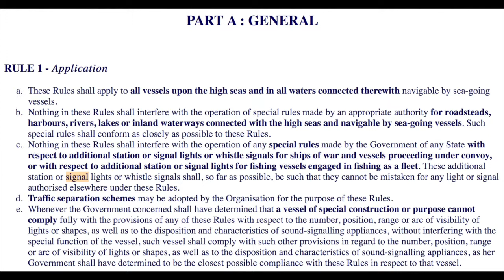避碰規則研究之一 RULE 1 - Application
大家好，這個是我們避碰規則研究講座的第一講，那當然緣起呢，是因為長慧 輪的碰撞，在法院的判決呢是出乎大家的意料之外，避碰規則我們在學校的時候是陳奇珍教授主講，那陳教授呢主修的是氣象學，教我們呢航海氣象，他對避碰規則有研究，是看了一本書呢，書名我也不記得，主要就是呢當初避碰規則在起草的時侯，這些人立法依據是什麼，這書我已經捐給長榮的訓練中心，所以呢我自己呢現在雖然英文可以了，但是那也是不曉得裡面內容是寫些什麼？避碰規則呢，我沒有深究，那只有呢case-by-case，那即便是如此呢，對於初學者來說呢，應該那也是足夠，我們來看看了避碰規則的第一條。
規則我們看他是分成幾個部分，第一個部分part a general總則，第一條能就是本規則的適用範圍application，本規則呢應該運用在所有船隻，在公海上面，和在所有的水域跟公海相通的，相連接的供航海船隻航行的水域，shall 是應該,用應該的東西呢,shall 就是強制規定,這是我們讀法律條文的基本知識。
所以呢所有船隻在公海和公海相通的水域航行的時候呢，都應該要適用於避碰規則，那什麼東西是與公海相通的水域呢？後面有講一些。
第一條避碰規則的b項，所有的東西不能interfere干擾到什麼特殊規則special rules, special Operation特殊操作，是由誰制定的呢？by an appropriate authority是由主管官署，一個適當的authority權威。在那裡呢？ river Lake only connect with this is us tech那這個roadstate 呢其實與他的地方沒有用過，用的最多呢,就是fairway 就是良好的航道,harbour 港裡面,river河裡面,Lake 湖裡面，像有些湖，美國的五大湖，也有些呢外國船隻進去裝小麥，那這個Lake雖然是湖，可是呢他有水匣 運河 河道，可以跟外面的公海相通或者是inland waterway內陸的水道，內陸的水道很可能是什麼大運河，運河來的，跟公海相通的，哪像有些碼頭，如安特衛普，因為潮差很大，水深不夠。所以他就用了一個水匣，其實像巴拿馬運河，蘇伊士運河通通都要適用於避碰規則，因為呢這是國際公約，哪這些各國當地政府的特殊special Rule規則呢，應該盡量comform符合closely as possible to this Rule這些特殊的主管官署制定的規則,應該跟國際海上避碰規則,盡量的符合conform。
第一條的C項，在本規則的任何東西呢不能干擾到任何政府，對於特殊的信號燈，如軍艦，船隻在編隊航行時proceeding under comvoy編隊,或者是with respect to額外的Station部位,或者是Signal Light信號燈,額外的部位燈就是好像是左舷的，還是右舷的，前面的還是後面的，這個叫Station Light那也是信號燈的一種，或是漁船所製定的特殊部位燈，這些當地國家的額外規定的號燈號標，應該盡量不要被誤認為任何的燈光，或者信號，是與本規則的規定相衝突的。
d項的traffic separation scheme交通分道制度，TSS分道航行制。may be adopted by the organisation for the purpose of this rules被接受,就是國際海事組織,國際海事組織可能使用分道航行制。其實現在已經是強制規定，當初制定本規則的時候呢，還沒有強制，所以它用的字是may 可能。
好第一條的e項，政府關於船隻特殊的構造或者為了特殊的目的purpose船隻，不能完全符合本規則的條款，他的數量，位置，距離或者是燈光的弧度，跟他的位移，特性，音響信號可能會干擾到船隻的特別功能。好像有的船呢，他的前面是開口的，渡輪嗎！那他前桅的信號燈呢，可能看起來呢跟普通船的信號燈，就不一樣，那這些特殊目的的船隻special construction of purpose特殊構造的船隻呢，不能完全符合本規則的規定，但是呢應該盡量接近。政府機關呢應該決定這些呢特殊構造目的的船隻，他的燈光音響訊號，跟呢本規則呢可以盡量的接近，所以這個是總則。

第一條的總則，
好現在呢，我們就再走一遍，這一部分的總則，第一條適用範圍，這個規則呢適用於所有有船隻，只要呢他在公海或者跟公海相通的水域，而且呢可以供海船航行的水域，就要適用避碰規則的。在這些規則中呢，適當的主管官署對於特殊規則，用於自己的Roadsteads航道，港灣，湖泊，和內陸的水道，跟海相通的，還是海船可以進入的的船隻，就說避碰規則呢，雖然是用於公海相通的水域，可是當地政府有權制定自己國家水道的特殊規則，這個內河航行權，這是一個國家主權行使的範圍，所以呢國際規則，就只好讓路給當地的法律，這些特殊的規則，應該盡量跟國際避碰規則相同。
c項是說呢對於特殊官署，他的軍艦或者是編隊航行的船隻，所增設的部位燈和信號燈，或是打漁船用的，這個也是他的主權行始的範圍，就說能夠符合國際避碰規則是最好，但是呢他們自己的軍艦，或是他編隊航行的船隻，或者是他的漁船在打魚的時候，要顯示什麼號燈號標，這是有權自己決定。
分道航行制可能被國際海事組織所接受，因為避碰規則，任何國家對於special construction purpose特殊構造目的船隻，不能完全符合規則的時候，該國政府可以自行設立與他自己的規定，但是最好是跟規則的規定相近，不要相差太多。
適用範圍，照他這樣講的話呢，地方規則違規，這個主權國家呢，對於他的水道，他的特殊船隻，還是有他自己裁量的權限，不能用規則來強制要求。我們下一講繼續。

RULE 1 - Application

These Rules shall apply to all vessels upon the high seas and in all waters connected therewith navigable by sea-going vessels.
Nothing in these Rules shall interfere with the operation of special rules made by an appropriate authority for roadsteads, harbours, rivers, lakes or inland waterways connected with the high seas and navigable by sea-going vessels. Such special rules shall conform as closely as possible to these Rules.
Nothing in these Rules shall interfere with the operation of any special rules made by the Government of any State with respect to additional station or signal lights or whistle signals for ships of war and vessels proceeding under convoy, or with respect to additional station or signal lights for fishing vessels engaged in fishing as a fleet. These additional station or signal lights or whistle signals shall, so far as possible, be such that they cannot be mistaken for any light or signal authorised elsewhere under these Rules.
Traffic separation schemes may be adopted by the Organisation for the purpose of these Rules.
Whenever the Government concerned shall have determined that a vessel of special construction or purpose cannot comply fully with the provisions of any of these Rules with respect to the number, position, range or arc of visibility of lights or shapes, as well as to the disposition and characteristics of sound-signalling appliances, without interfering with the special function of the vessel, such vessel shall comply with such other provisions in regard to the number, position, range or arc of visibility of lights or shapes, as well as to the disposition and characteristics of sound-signalling appliances, as her Government shall have determined to be the closest possible compliance with these Rules in respect to that vessel.